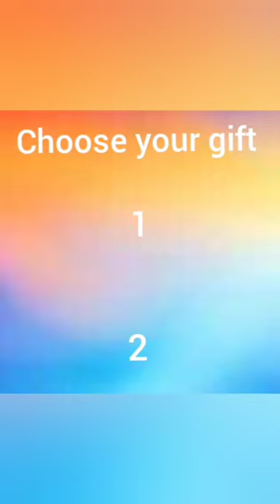choose your gift and see your prise 🤩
pick a number and see your pride🥰
choose your gift challenge 2